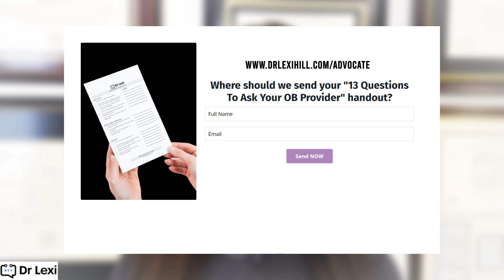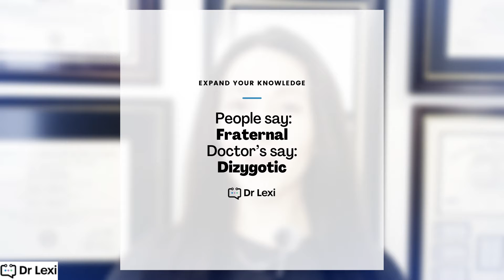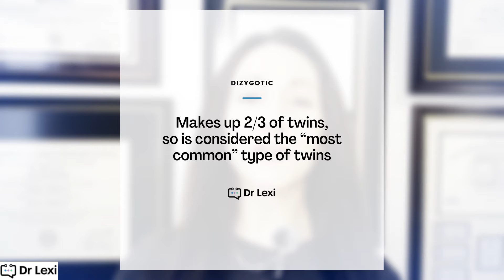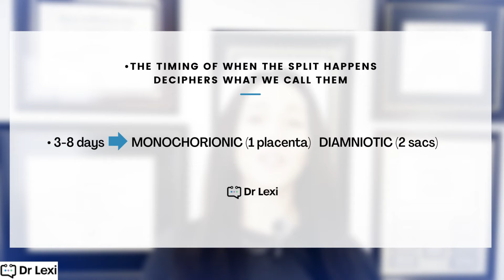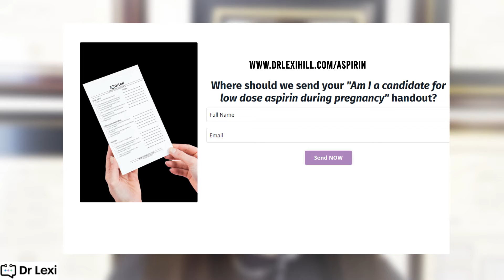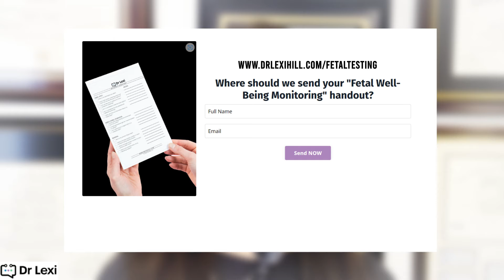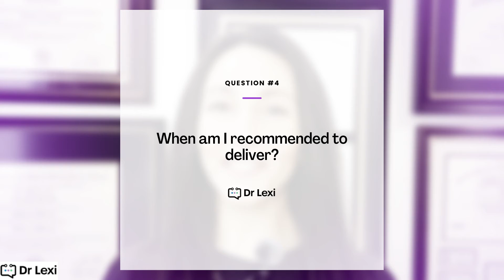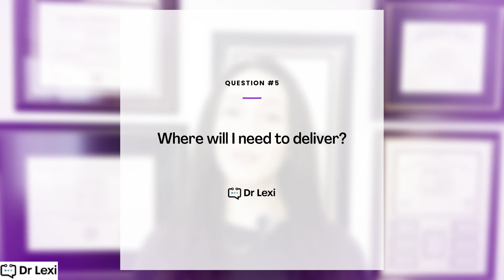Twins Explained By A High Risk Pregnancy Doctor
Have you ever wondered how twins become twins? What is the difference between identical and fraternal twins? Learn more about this and how to talk to your OB provider regarding twins.

As a Maternal-Fetal Medicine (MFM) physician I enjoy taking care of pregnant patients every day, particularly those with high-risk issues during their pregnancy. Through my years in the medical field it is clear that there is a missing piece between the patient – physician relationship that needs mending, and a key component to this is empowering patients to advocate for themselves. My goal is to help improve self-advocacy for physicians as well as the patients for which they provide care and guidance. Ultimately, I want to leave a lasting, positive impact on the lives of my clients who will do the same for their families, friends, and/or patients.

owned and operated by EDI MD, LLC, has been designed to provide informational resources and opinions regarding topics related to pregnancy. This website is not a replacement for medical advice from your physician or any medical provider. Information provided on this website is not intended to replace recommendations by your current physician or other medical provider. It is imperative that you discuss your personal medical condition and questions with your physician or other medical provider before implementing any suggestions, supplements, vitamins, medications, exercise, regimen, or other routine changes discussed on this website. Topics supplied on this website are continually developing and changing, and although regular efforts are made to keep the information up to date and accurate, no guarantees can be made regarding the accuracy of the information contained on this website. Information provided on this website is not meant to guide any one particular disorder, ailment, or complaint, and is solely intended to be informational to website viewers. Any information reviewed, outlined, or discussed is not to diminish, discount, or disregard other appropriate and suitable procedures, practices, and/or medications necessary for your personal care. Individualization of care, for every different medical condition, is imperative, and thus the application of information contained on the website for each person will vary. Any mention or discussion of a medication, procedure, imaging study, or laboratory evaluation, whether discussed in a generic form or a branded form, is not an endorsement of a product, nor an evaluation of the quality of said product.